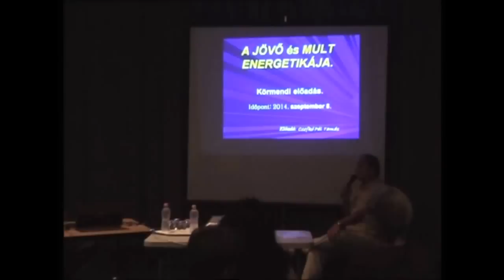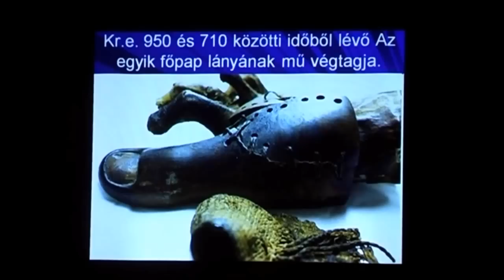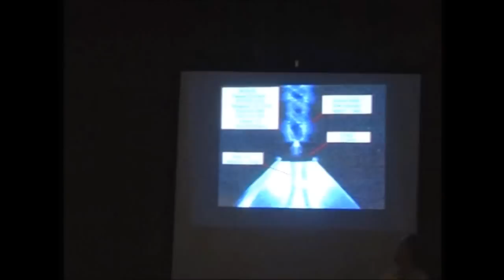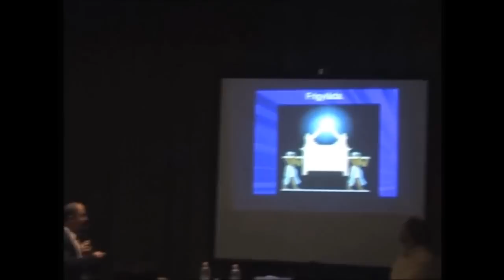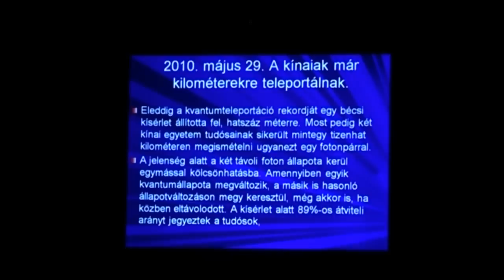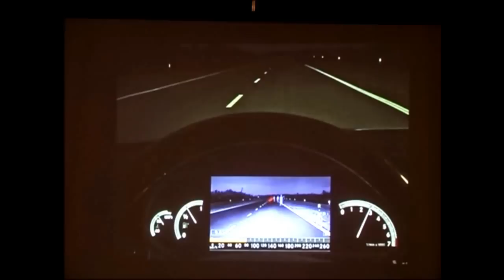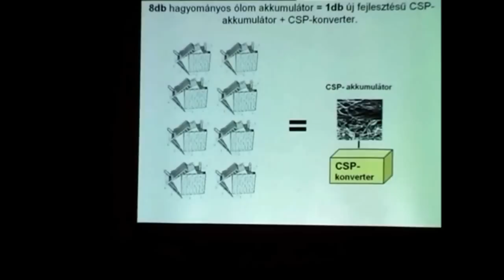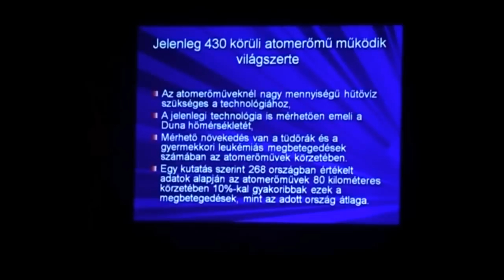Csefkó Pál Tamással beszélget Eőry Szabó Ferenc - Múlt és a jövő energetikája - I. rész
Felvétel: Eőri Szabó Ferenc